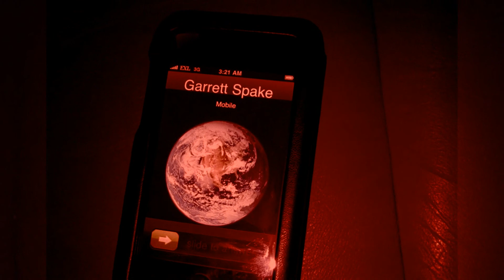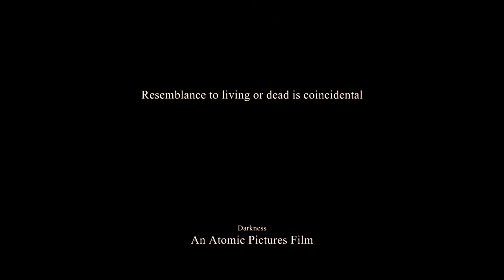Darkness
After a night of partying, a young man and his friends face an ultimate evil.